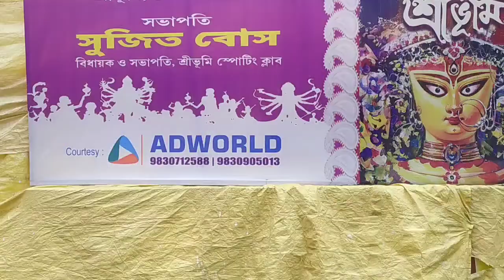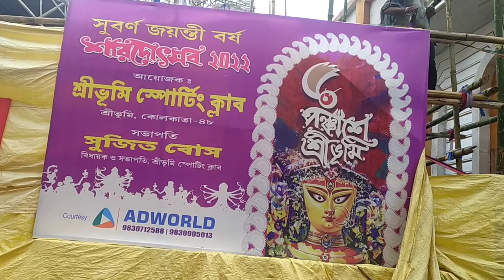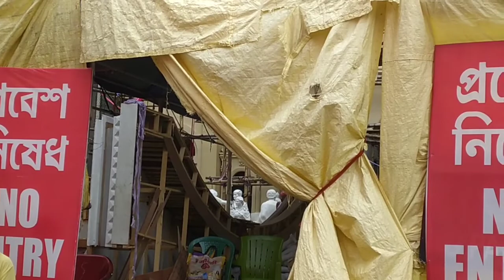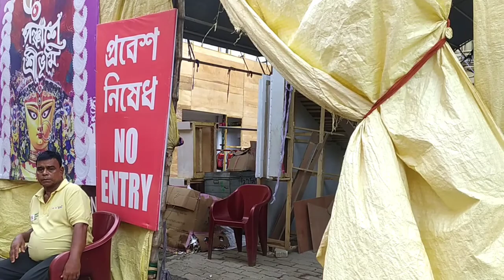Sreebhumi sporting club || শ্রীভূমি ভ্যাটিকান সিটি প্যান্ডেল মহালয়ার ৫ দিন আগের প্রস্তুতি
শ্রীভূমি ভ্যাটিকান সিটি..

পরিবার টা বড়ো করো কী করছো আরও অনেক কিছু দেখা বাকি।।